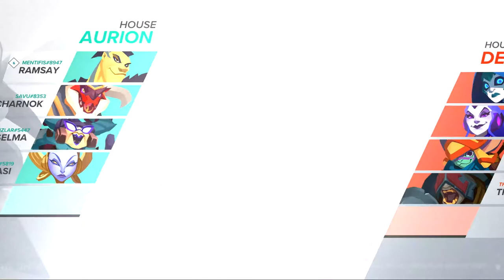Gigantic bot match (with Ramsay)